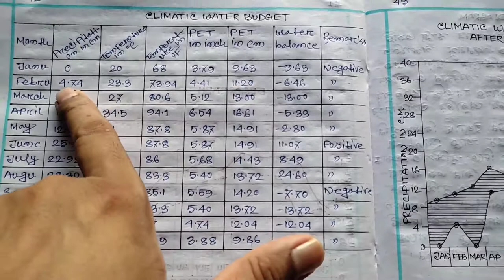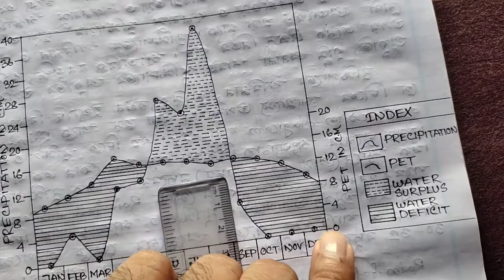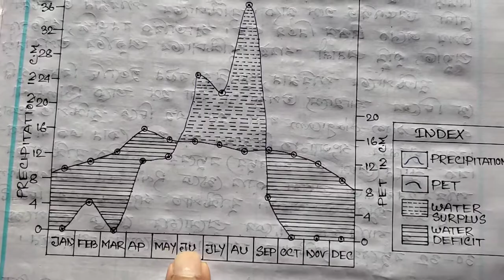Climatic Water Budget In Geography/Water Budget After PENMAN#geographytuition#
About channel
যারা বিভিন্ন বিশ্ববিদ্যালয়ে বা বিভিন্ন কলেজে geography honours নিয়ে পড়ছো তাদের geography practical & theory  বিষয়ে সহযোগিতা করার জন্য এই চ্যানেলটি।
 Geography honours সংক্রান্ত কোনো সহযোগিতা বা  কোন notes এর প্রয়োজন হলে তোমরা আমাদের Telegram group a add  হতে পারো যার লিংক নিচে দেওয়া আছে